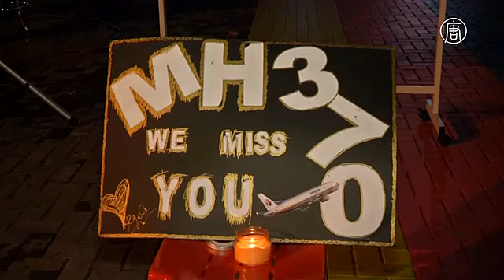Власти Австралии не исключают возобновления поисков MH370 (новости)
Власти Австралии не исключают возобновления поисков MH370. Власти Австралии обещают возобновить поиски пропавшего почти три года назад малазийского Боинга в будущем, если появятся свидетельства его местонахождения в какой-либо конкретной местности. Однако пока таких нет.

Заявление прозвучало на следующий день после того, как министры транспорта Австралии, Китая и Малайзии официально объявили о том, что поиски лайнера в южной части Индийского океана остановлены.

[Даррен Честер, министр транспорта Австралии]:
«Мы не исключаем вероятности глубоководных поисков в будущем. Сегодня я хочу сказать, что  поисковые работы на площади 120 тысяч квадратных километров были завершены».

Австралийские власти уверены, что в районе, где велись поиски, обломков самолёта точно нет.

[Грег Худ, глава Управления транспортной безопасности Австралии]:
«Хотя подводные поиски приостановлены, некоторая деятельность продолжается. В том числе, анализ дрейфующего мусора и дальнейший детальный анализ спутниковых снимков. Он завершится к концу февраля. В то же время Управление транспортной безопасности будет продолжать рассматривать любые запросы от Малайзии, включая исследование любых обломков, которые могут быть выброшены на берег в ближайшие месяцы».

Напомним, Boeing-777 авиакомпании Malaysia Airlines исчез в ночь на 8 марта 2014 года. Он совершал рейс из Куала-Лумпура в Пекин. На борту находилось 227 пассажиров и 12 членов экипажа.

Предполагается, что самолет мог потерпеть крушение в южной части Индийского океана. Однако место катастрофы так и не было установлено.

По словам австралийского министра транспорта, стоимость поисковой операции составила почти 200 миллионов долларов.

Родственники пассажиров пропавшего самолёта недовольны решением остановить поиски.